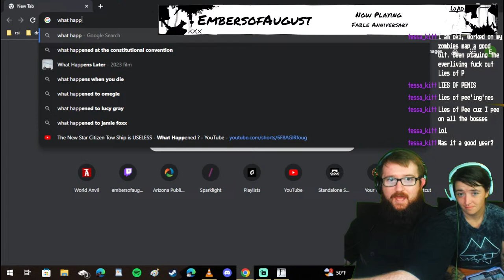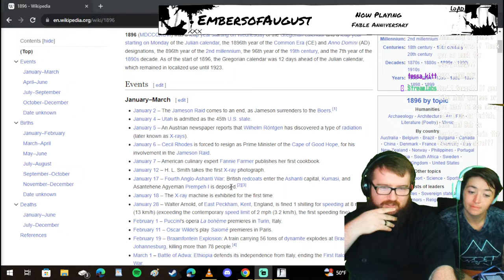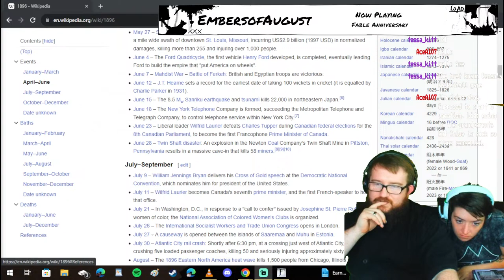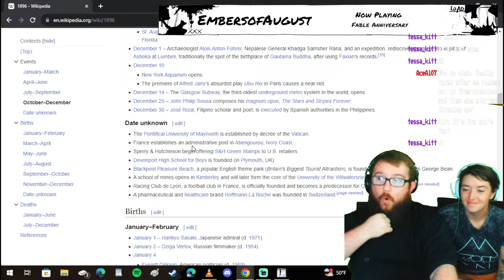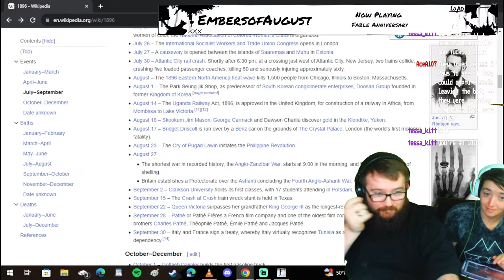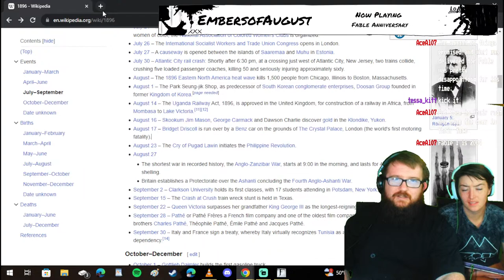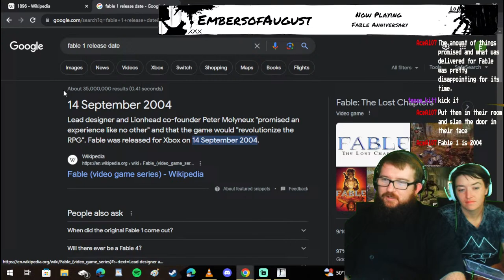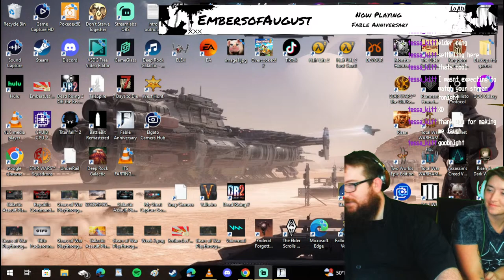BOWERSTONE OR BUST!!! COME ADVENTURE WITH LADYDRAGONN AND I!!! CHATTERS WELCOME!!!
Join me, EmbersofAugust, as I and members of the Discord join up to play Star Citizen!  From bounty hunting, to FPS bunkers, and Cargo running, to canyon racing.  Join us as we take to the Verse and explore the stars together.  See new missions, new ships, and the latest patch cycle in this ever evolving game!!!  All are welcome to join us long as they are members of Kick, Twitch, or YouTube and A ROLED MEMBER OF THE DISCORD!  Click the links to join and hop in with us!  So what are you waiting for?